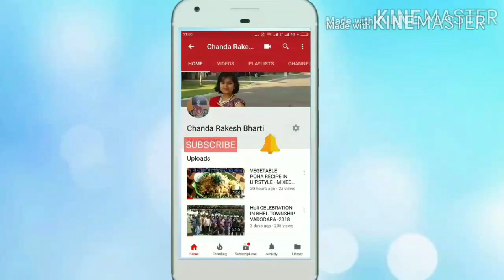चाय छनी कैसे साफ करें -Tea Strainer / Chai channi ko kaise Saaf Kare-kitchen Tips For Cleaning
Please don't forget to give the your valuable comments on my video.

नमस्ते दोस्तों
इस वीडियो को देखने के लिए धन्यवाद, आपको इस विषय के लिए कई वीडियो दिखाई दे सकते हैं, लेकिन यह वीडियो निश्चित रूप से आपको चाई छन्नी या अन्य बर्तनों की सफाई के लिए मदद करेगा।

कृपया मेरे वीडियो पर अपनी बहुमूल्य टिप्पणियाँ देना न भूलें।

चाय छनी कैसे साफ करें
Tea Strainer / Chai channi ko kaise Saaf Kare-Tips For Cleaning
Channi Kaise saaf Karen
Tips For Cleaning
Chai channi/Tea Strainer

Chai channi/Tea Strainer-चाय छनी कैसे साफ करें Chai chani ko kaise Saaf Kare-Tips For Cleaning